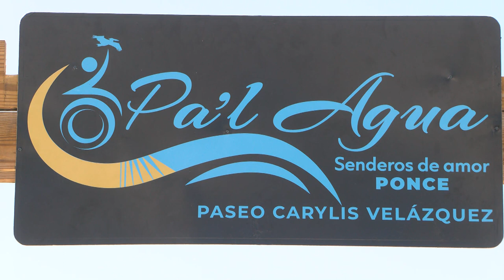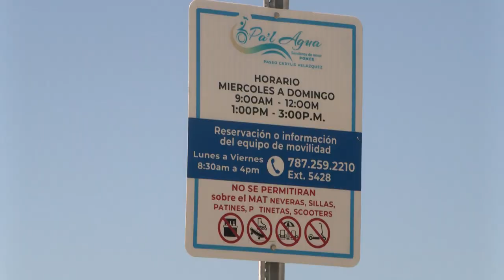Se cumplen un sueño: chica con discapacidad podrá disfrutar del mar y de sus maravillas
A partir de hoy, la población con diversidad funcional podrá disfrutar de la playa en el Complejo Recreativo y Cultural La Guancha gracias al proyecto Pal’ Agua – Paseo Carilys Velázquez. Se trata de una iniciativa del Municipio Autónomo de Ponce y de la organización sin fines de lucro Pal’ Agua – Senderos de Amor que beneficia a personas a quienes se les dificulta moverse.

Así lo anunció el Alcalde Luis M. Irizarry Pabón durante la inauguración de Pal’ Agua, inspirado en Carilys, una joven que labora en el Municipio de Ponce e inspiró la iniciativa que garantiza igualdad de disfrute de oportunidades recreativas a personas con dificultad para trasladarse.

“Cuando supe que Carilys nunca había vivido la experiencia de bañarse en el mar, decidí buscar opciones para que ella y todas las personas con diversidad funcional tuvieran el mismo acceso a la playa que tienen el resto de los ciudadanos. Vivimos en una isla donde ir a la playa es una de las actividades que más gusta a las personas, por lo que era meritorio desarrollar este proyecto”, destacó el Alcalde de la Ciudad Señorial.

Pal’ Agua cuenta con tres segmentos de alfombras de acceso o mats para que las personas puedan desplazarse hasta el agua, llegar a los gazebos y a las veredas. Dispone, además, de dos sillas de rueda con flotadores o equipo de movilidad para acceder al agua.

“Ahora los ponceños y los turistas que nos visiten podrán disfrutar de este hermoso entorno. Vaya mi agradecimiento al Representante Domingo Torres, quien aportó $19,126.00 para hacer realidad esta iniciativa que será de gran beneficio para la población con dificultad para moverse. También agradezco al Director de la Fundación Pal’ Agua – Senderos de Amor, Mickey Núñez, por toda la ayuda que tuvo a bien ofrecernos. En Ponce, seguimos dando pasos firmes hacia la dirección correcta, de manera que todos los ciudadanos, sin importar su condición o situación, tengan las mismas oportunidades recreativas”, concluyó Irizarry Pabón.

Pal’ Agua – Paseo Carilys Velázquez estará disponible de miércoles a domingo, en horario de 9:00 am a 3:00 pm. El tiempo de uso es de 30 minutos.